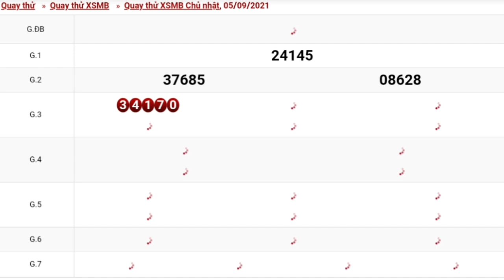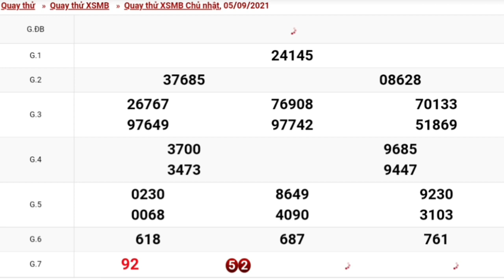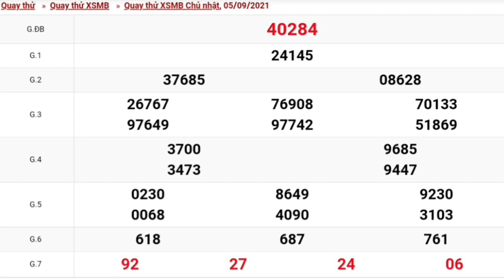XSMB•Quay Thử Dự Đoán kết Quả Xổ Số Miền Bắc chủ nhật Ngày 05/09/2021